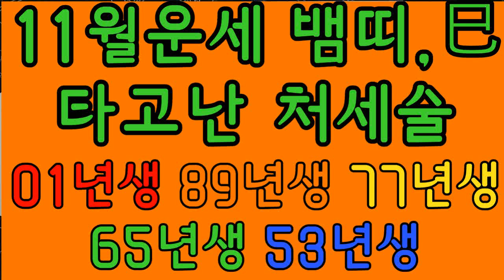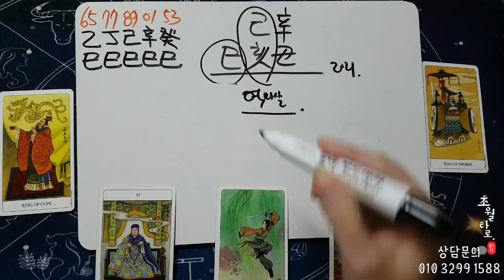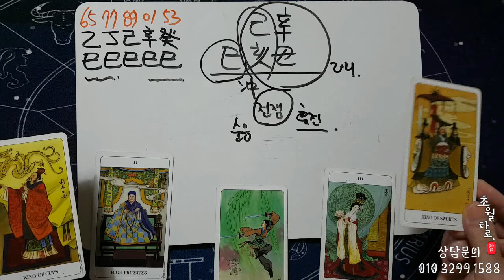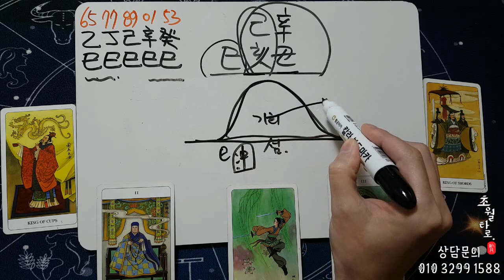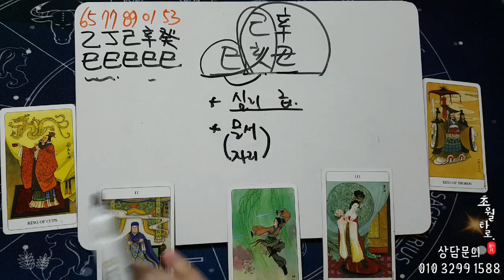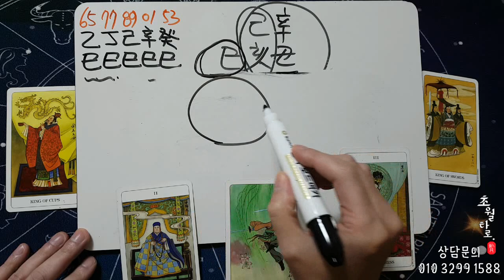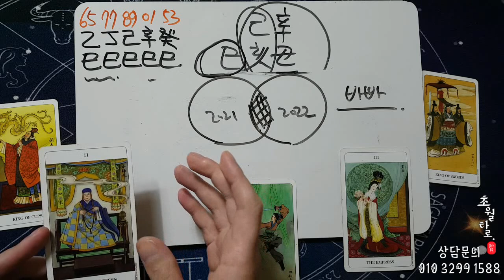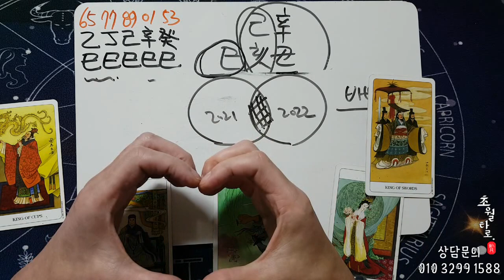[11월운세] 뱀띠 '타고난 처세술'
사용음악
Oceanside Bonfire - The Great North Sound Society